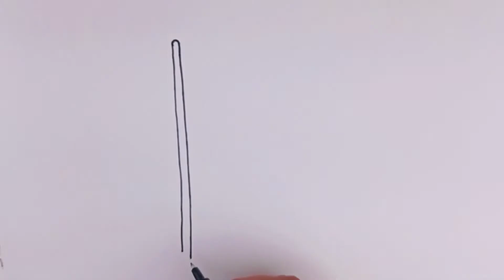National Flag Drawing//Indian Flag Drawing//How to draw india Flag//Sultana Drawing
The National Flag of India (Hindi: Tiraṅgā) is a horizontal rectangular tricolour of India saffron, white and India green; with the Ashoka Chakra, a 24-spoke wheel, in navy blue at its centre. It was adopted in its present form during a meeting of the Constituent Assembly held on 22 July 1947, and it became the official flag of the Dominion of India on 15 August 1947. The flag was subsequently retained as that of the Republic of India. In India, the term "tricolour" almost always refers to the Indian national flag. The flag is based on the Swaraj flag, a flag of the Indian National Congress designed